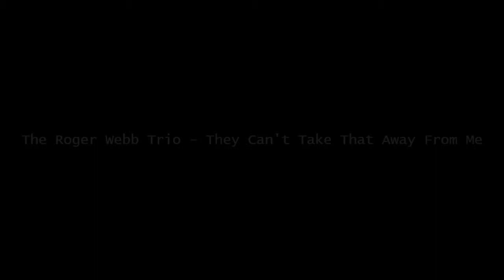They Can't Take That Away From Me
They Can't Take That Away From Me from Roger Webb Plays Gershwin